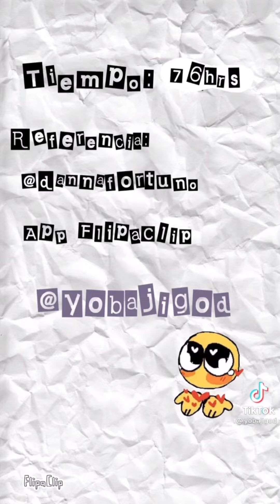tokyo revengers tiktok dance animation compilation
Please follow and support them on tiktok!